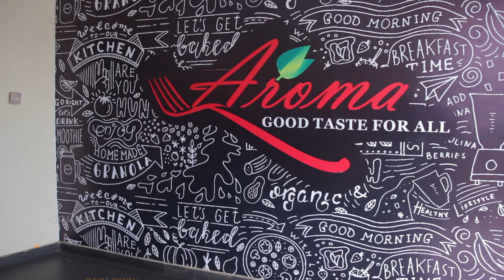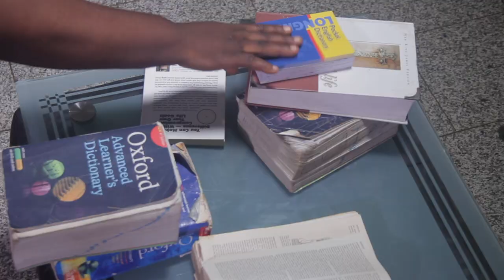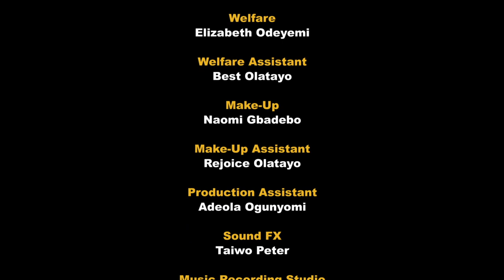PACKAGING SERIES 2 (HOPEGEDRAM INT'L FILM PRODUCTION) Produced by Stephen Tayo Odeyemi